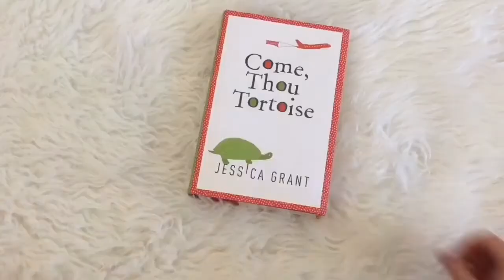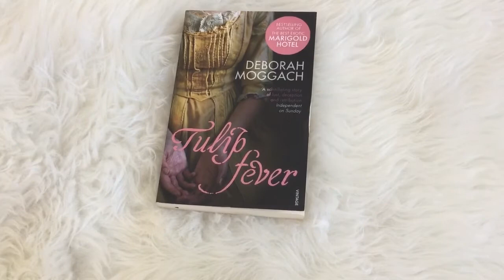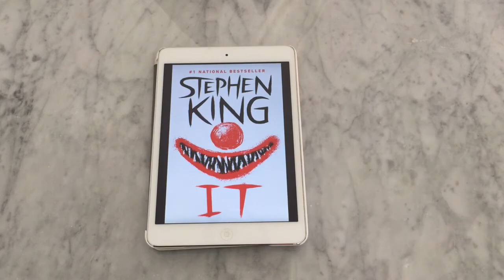Book Adaptations I Can't Wait to See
We've got a little dystopian, horror and historical fiction in the mix. These are the books that are becoming movies or television series in 2017. I can't wait to watch them!

BOOKS MENTIONED
The Handmaid's Tale
The Dinner
Tulip Fever
Sharp Objects